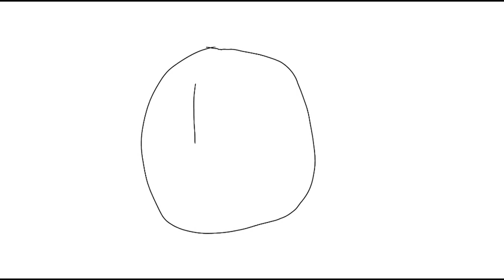HD Studios - In Harmony Studios - Prototype fictional logo (11-20-2021)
This is my original student prototype logo of the fictional "In Harmony Studios" Design Agency company called "Harmonious Design Studios" or "HD Studios". This video is made on 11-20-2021.